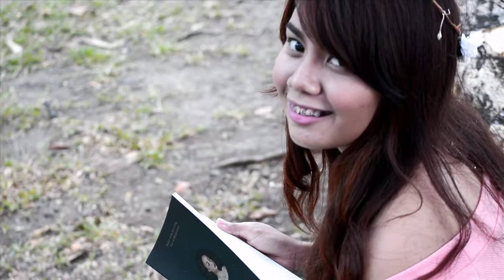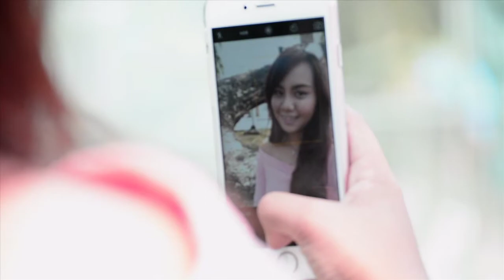Alaineturns18 pre-debut video (Save the date)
Alaineturns18 Save the date teaser video
April 1, 2016 at Villa Caranzo Resort, Las Pinas City